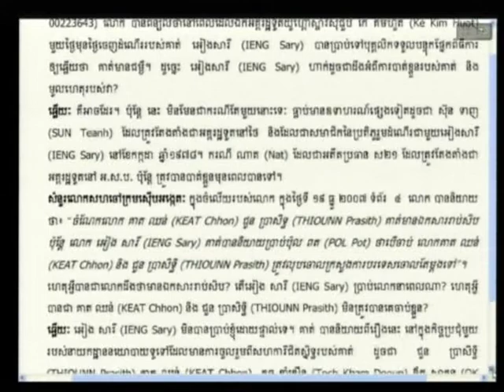Suong Sikoeun 2012 08 06 S1 FL KH